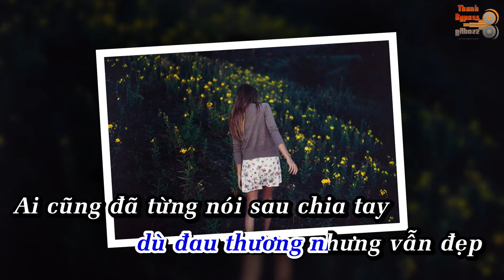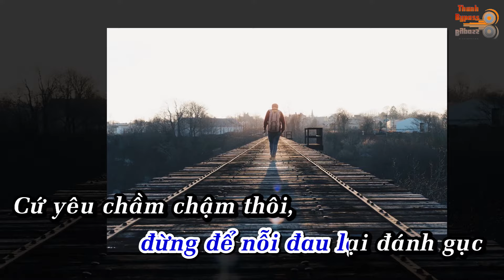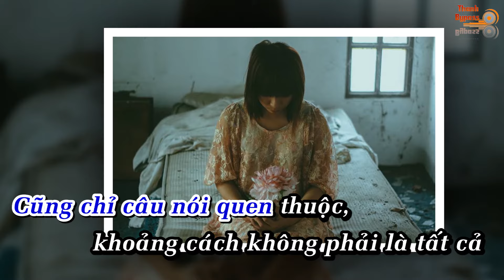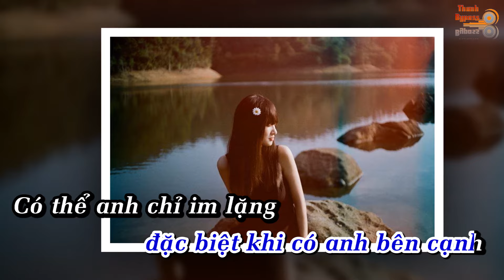Sống Chậm Lại! Yêu Thương Khác Đi - Lil'S Karaoke